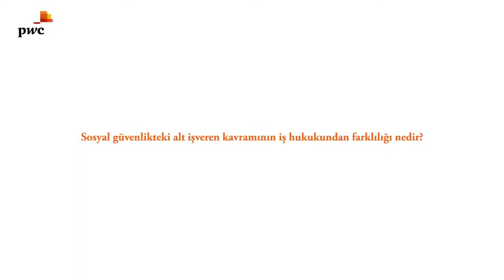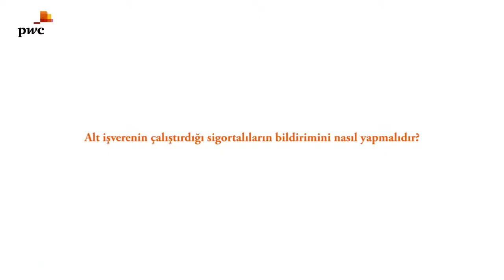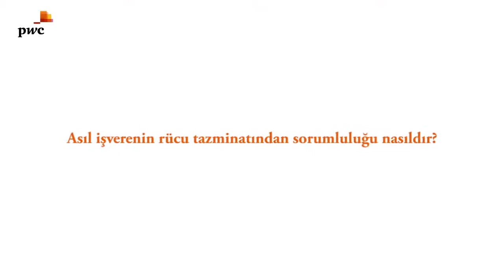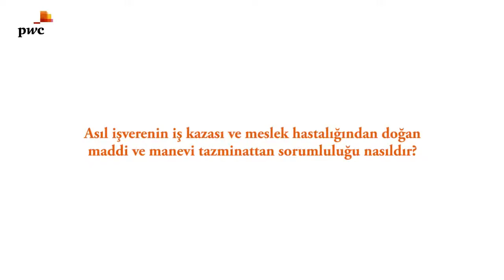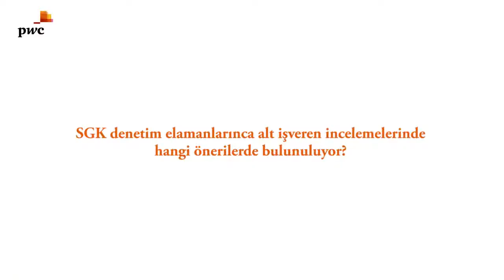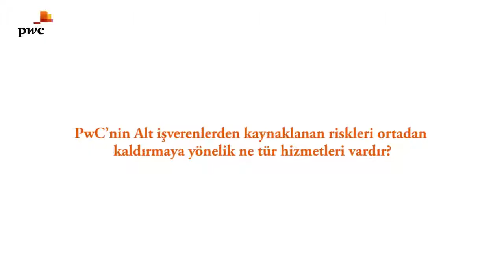Alt İşveren Nedir, Riskleri Nelerdir?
"Celal Özcan ile Sosyal Güvenlik Ajandası" programının bu bölümünde sosyal güvenlikte alt işverenin tanımı, alt işverenliğin riskleri ile PwC Türkiye olarak iş ve sosyal güvenlik konularında verdiğimiz hizmetler hakkında bilgiler veriliyor.